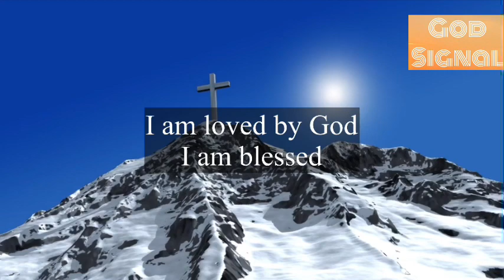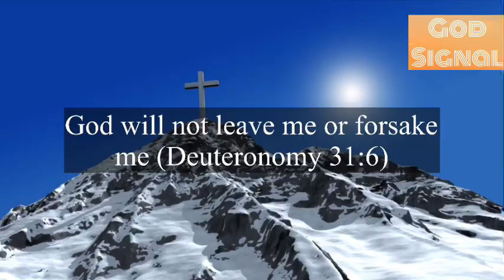This Secret Will Shock You😇A big Secret Revealed By God